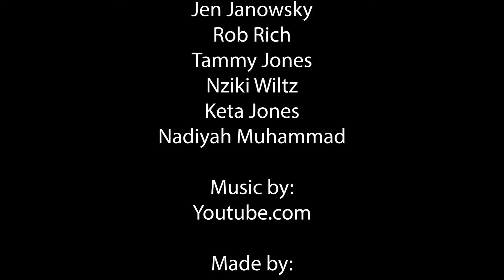VOTE Video Series: What is Resilience?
This is the sixth in a monthly video series. Each month explores a theme that aligns with the vision for the world we're trying to build, and we hear a variety of responses from our members, staff and allies.